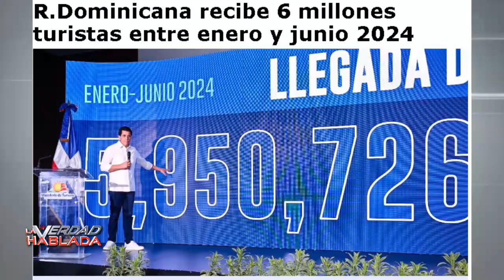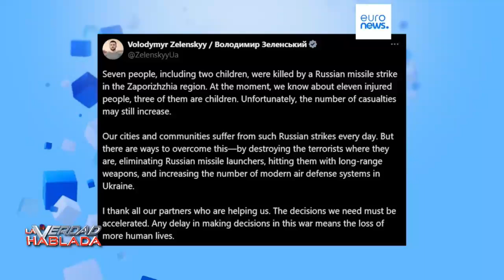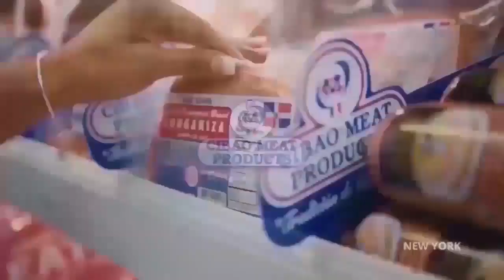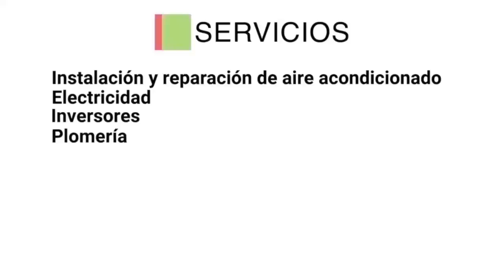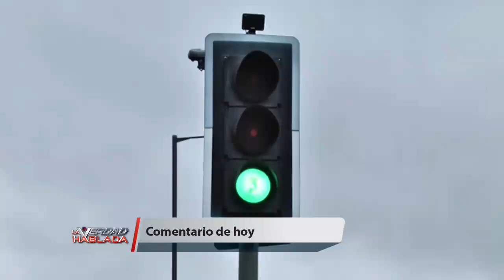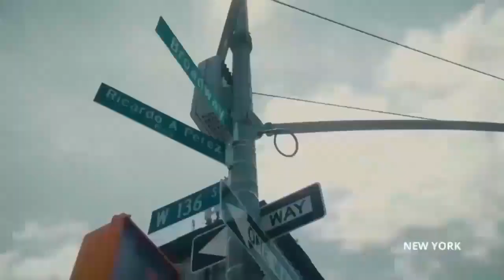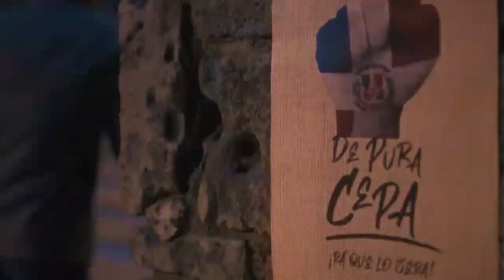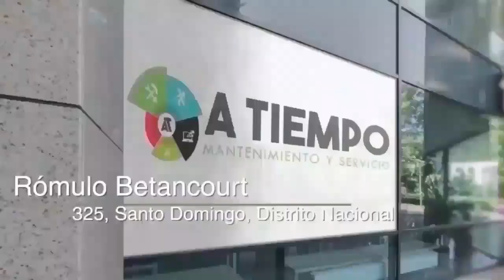LA VERDAD HABLADA 07 05 24